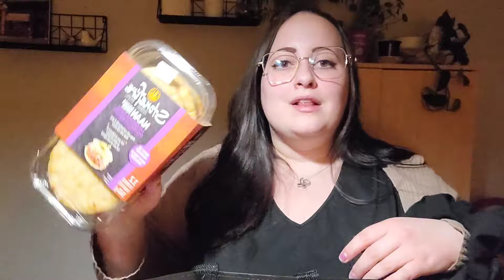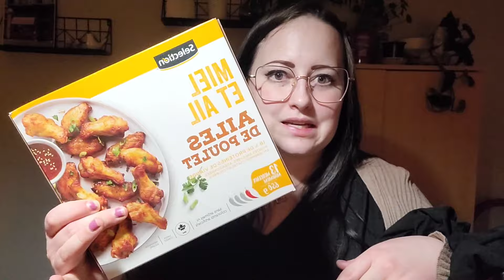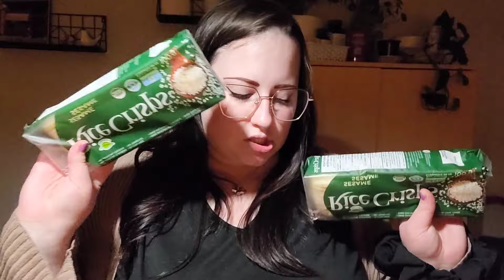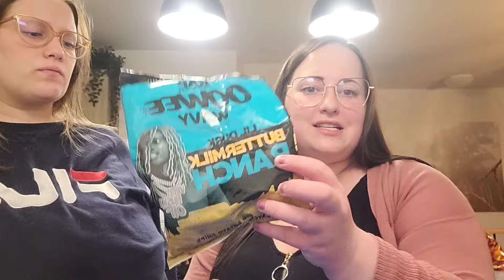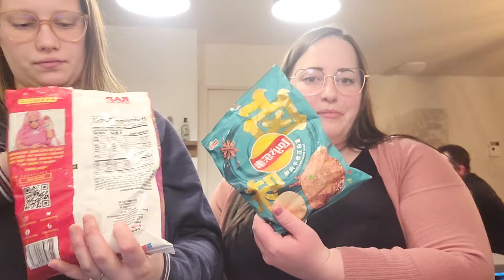Week-end vlog | Raclette chez ma soeur 🫕 + Super Bowl !🍗 10 & 11 Février 2024